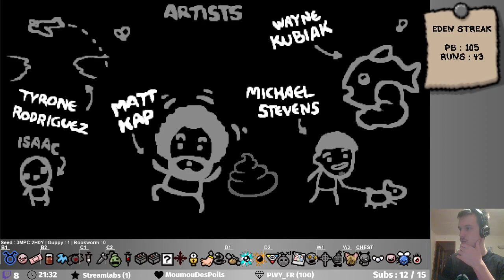LES COMBOS DU TAUREAU (Eden streak #44)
Rediffusion du live du 06 décembre 2020

On râle sur le Taureau en early mais derrière il régale comme jamais, en permettant d'activer plein de combos.